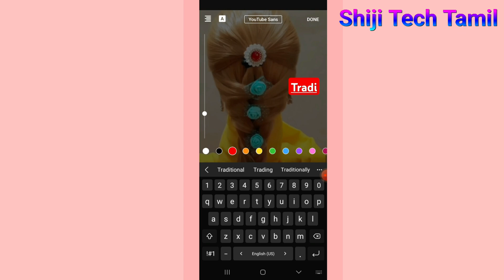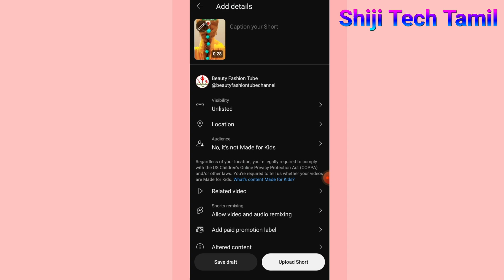யூடியூப் shorts views increase பண்ண /shorts thumbnail update tamil / Shiji tech tamil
Youtube shorts thumbnail - text  and filter